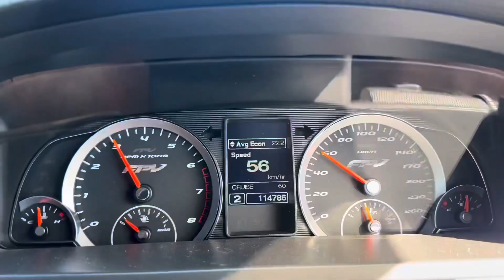290rwkw HSV VY Clubsport vs 400rwkw FPV FG F6 60-150km/h comparison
Comparing my old 2004 HSV VY Clubsport to my current 2010 FPV FG F6. Great little comparison video showing the power difference between a 290rwkw v8 compared to a 400rwkw boosted inline 6.

Mods:

VY LS1 (1660kg)
290rwkw - 388rwhp (Roller dyno)
VCM13 cam
Higgins CNC ported heads
4500rpm stall converter
3:7 diff gears
X-Air OTR
Tri-y pacemaker headers
2.5” Xforce catback

+ other supporting mods

FG Barra F6 (1778kg)
400rwkw - 536rwhp (Hub dyno)
Pulsar 3584r 18PSI on e85
45mm Turbosmart external waste gate
Stage 2 XTD intercooler
3.5” xforce dump into a twin 2.5” catback
Turbo side air intake

+ other supporting mods